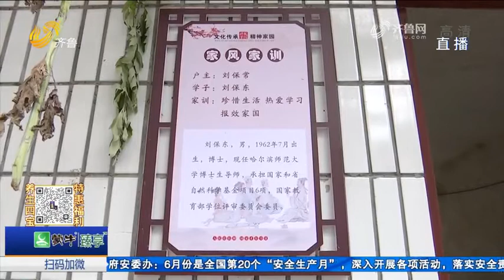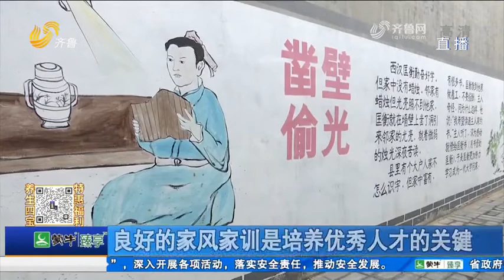Doctors' village in Tancheng County, Linyi City